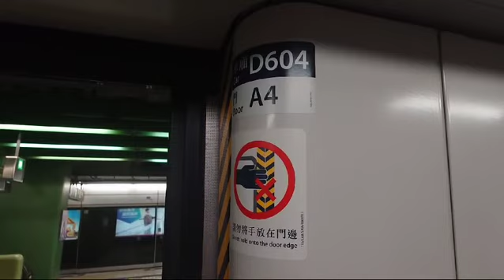港鐵荃灣綫M-train（A107／A154）（D604）開關門片段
拍攝地點：大窩口站